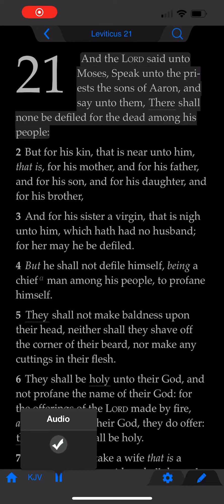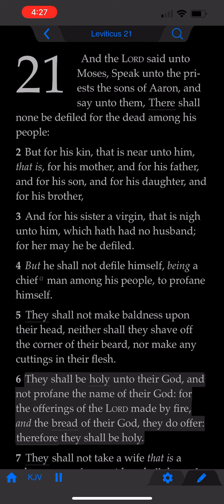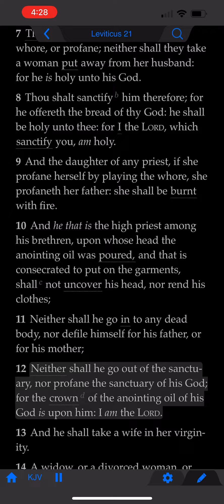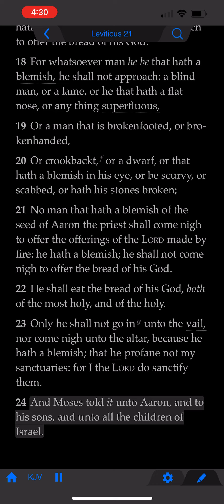The Book of Leviticus: Chapter 21 (KJV)